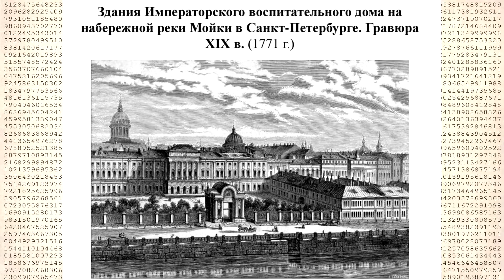Handel dziećmi w XIX wieku. Pociągi sierot. Niewolnictwo dziecięce.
Dziadek czy babcia ( dla młodszych :; pradziadek, prababcia) byli sierotami?
Zostali zabrani z tzw Ochronek, Sierocińców? Rodzice zaginęli, a dzieci czekały aż rodzice ich odbiorą/odnajdą? Znacie te historie z opowieści rodzinnych? Znacie opowieści o ciężkiej pracy w fabrykach, na polach, ulicy, dzieci w tamtych czasach. Opowieści Charlesa Dickensa, Hansa Christiana Andersena, albo uroczą "Anię z Zielonego wzgórza" (Lucy Maud Montgomery), która została wzięta do pracy, ze sierocińca? Skąd tyle bezdomnych sierot na ulicach, jak bezpańskie psy były łapane i wywożone , jak towar. Do ciężkiej pracy za kawałek chleba. Gdzie byli rodzice tych dzieci? Kto i po co organizował transporty sierot do Australii, Nowej Zelandii,na Syberię, do Kanady i USA?

Tłumaczył z języka rosyjskiego : dziad WSZEWIED ( dobra robota chłopie!)